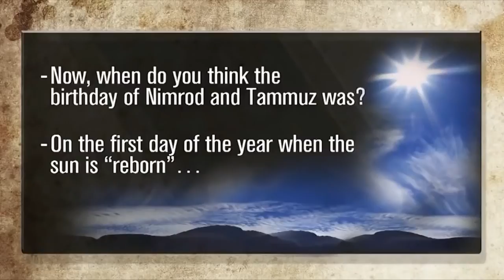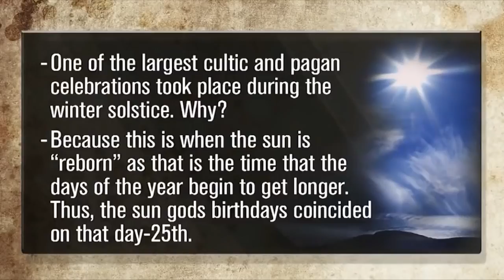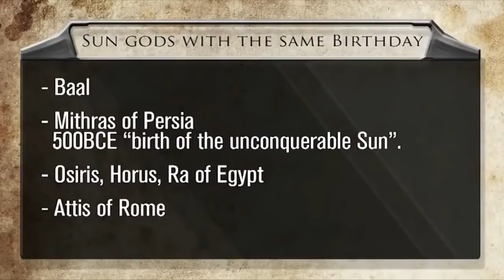Правда про Рождество 25 декабря !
Рождество . Джим Стэйли .

    В своё время христианская церковь присвоила себе праздник дня рождения солнечного бога Митры (день рождения Непобедимого Солнца), проходивший в Римской Империи 25 декабря, превратив его в рождество собственного Бога, дня, месяца  рождения которого они не знали.

  Все четыре Евангелия, а также Деяния святых Апостолов и Послания, включенные в каноническую Библию, молчат о дне и месяце рождения Иисуса. Только в двух Евангелиях, (от Луки и от Матфея) упоминается об истории непорочного зачатия, но и в них не указана точная дата его рождения. Лука сообщает, что в ночь, когда родился Иисус, пастухам, находившимся под открытым небом на своих выгонах в окрестностях Иудеи, вместе с ангелом явилось многочисленное воинство небесное, славящее Бога. Следовательно Иисус должен был родиться летом-осенью, так как стада не могли быть на открытых выгонах в декабре, когда в Иудее не только очень холодно, но и часто идут дожди.

   То, что Рождество имеет языческие корни, признаёт Блаженный Августин, когда увещевает братьев во Христе праздновать этот день не как язычники, то есть из-за рождения Солнца, а ради Того, кто сотворил это солнце. Из всего этого ясно, что церковь приняла решение праздновать день рождения своего основателя 25 декабря для того, чтобы перевести религиозное рвение «язычников» с Солнца на собственного Бога.

   Кстати, в Средиземноморье 25 декабря всегда было важной датой. В дохристианскую эру этот день считался священным во многих языческих культах. Древние народы думали, что во время зимнего солнцестояния солнце начинало свой ежегодный путь по небу, и поэтому 25 декабря считалось днем его рождения, который праздновался во многих частях языческого мира — в Китае, Индии, Персии, Египте, а также в древней Греции, Риме, Германии, Скандинавии, Британии, Ирландии и Америке .

  В 17 веке в Британии и США в расцвете протестантизма был период, когда по указам властей запрещалось праздновать Рождество, так как это считалось искони языческим праздником.